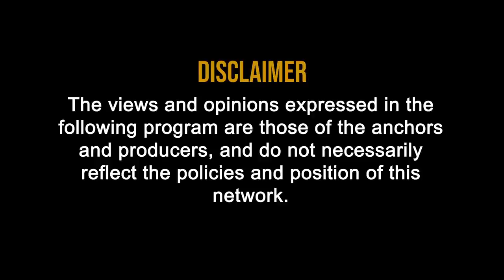GST GSTR 9 Due date extended with CA Rajender Arora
•5 NOTIFICATIONS ISSUED IN BRIEF.

•NOTIFICATION NO. 38/2020 IS TALKING ABOUT RELIEF TO TAXPAYER FOR FILING GSTR-3B

•NOW, COMPANIES CAN FILE THEIR GSTR-3B WITH THE HELP OF ELECTRONIC VERIFICATION CODE(EVC)

•CONSIDERING THE PRESENT LOCK DOWN IN THE COUNTRY THIS FACILITY IS GIVEN ONLY FOR PERIOD FROM 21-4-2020 TO 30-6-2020

•ANOTHER FACILITY IS PROVIDED UNDER THIS NOTIFICATION IS THAT IF ANY REGISTERED PERSON IS HAVING NIL RETURN THEN THAT CAN BE FILED WITH SMS ALSO WITH OTP.

•NOW, NOT NO. 39/2020, THIS IS TALKING ABOUT  SOME CHANGE IN THE EXISTING NOT 11/2020 CT ISSUED ON 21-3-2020, WHICH WAS REGARDING CORPORATE DEBTORS WHOSE CORPORATE INSOLVENCY RESOLUTION PROCESS HAS BEEN COMMENCED. IN THE ORIGINAL NOT. PARA 1 IS BEEN ADDED WITH ONE PROVISE TO IT.

•IT TALKS ABOUT THAT NOT 11/2020 SHALL NOT BE APPLICABE TO THOSE CORPORATE DEBTORS WHOSE GSTR1/3B FOR ALL PERIODS PRIOR TO THE APPOINTMENT OF IRP/RP HAS BEEN FILED.

•ANOTHER CHANGE WHICH IS DONE BY 39/2020 IS PARA 2 OF 11/2020 CT IS SUBSTITUTED WITH NEW PARA. WHICH READS AS THOSE FOR REGISTRATION REQUIREMENTS, CORPORATE DEBTOR POST APPOINTMENT OF IRP/RP SHALL BE TREATED AS DISTINCT PERSON AND WOULD BE REQUIRING SEPARATE REGISTRATION IN ALL THE STATE/UTs WHERE IT HAD REGISTRATION.
THIS FRESH REGISTRATION IS REQUIRED TO BE OBTAINED WITHIN 30 DAYS OF APPOINTMENT OF IRP/RP OR 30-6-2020 WHICHEVER IS EARLIER.

•NOW, NOT NO 40/2020 CT, THIS IS PROVIDING ANOTHER RELIEF IN TERMS OF EXTENDING  THE VALIDITY OF E-WAY BILLS ISSUED ON OR BEFORE 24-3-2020 AND WHOSE VALIDITY IS EXPIRING BETWEEN 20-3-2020 TO 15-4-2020 IS EXTENDED TO 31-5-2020.

•NEXT NOT NO. 41/2020 HAS EXTENDED THE DATE OF FILING FORM GSTR-9 FROM 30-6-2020 TO 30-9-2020. ANOTHER RELEIF MEASURE TAKEN BY GOVERNMENT.

•NEXT NOT. NO. 42/2020, THIS IS TALKING ABOUT EXTENSION OF DATES FOR REGISTRED PERSONS WHOSE PRINCIPAL PLACE OF BUSINESS IS IN UT OF JAMMU ANF KASHMIR AND LADAKH.